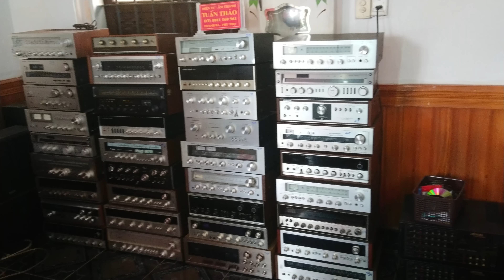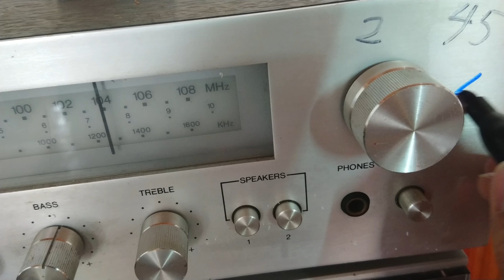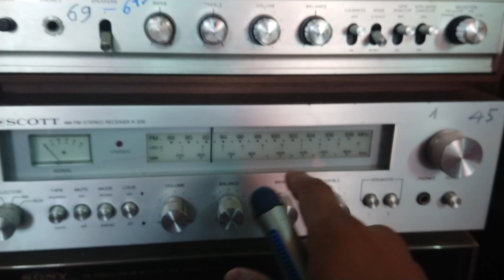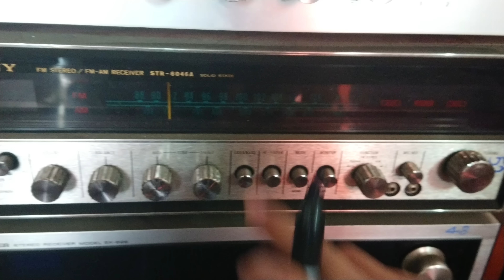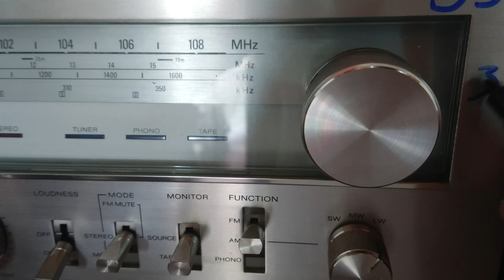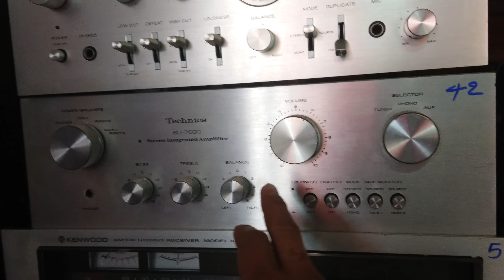GIẢM GIÁ CHÀO ĐÓN THÁNG 12 LH 0911169961